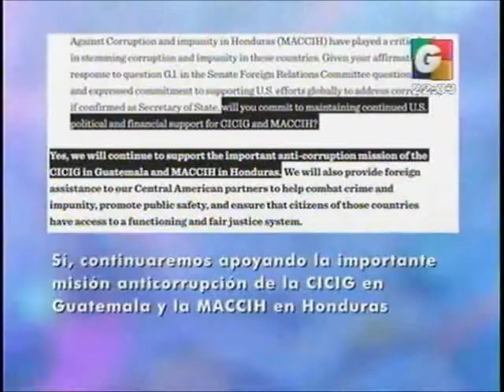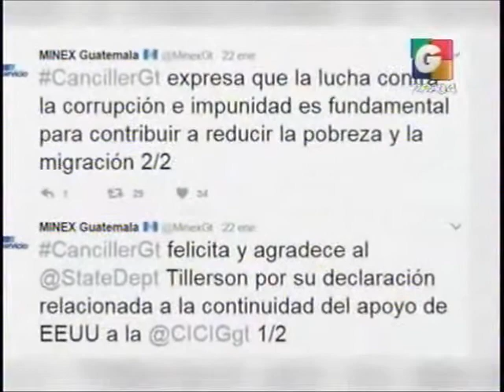EEUU Sin Filtro Políticas USA GV 22110 230117